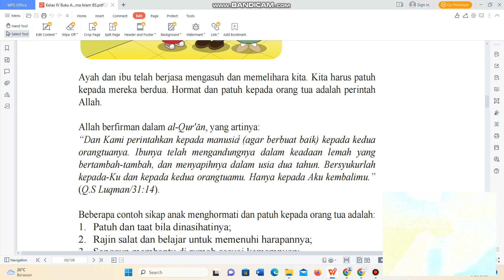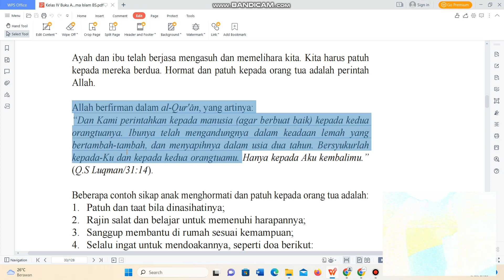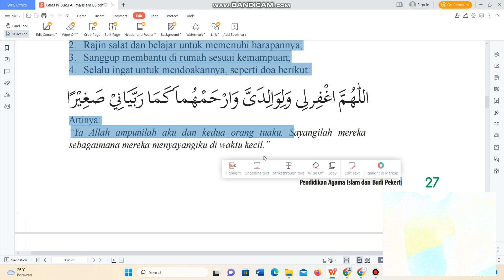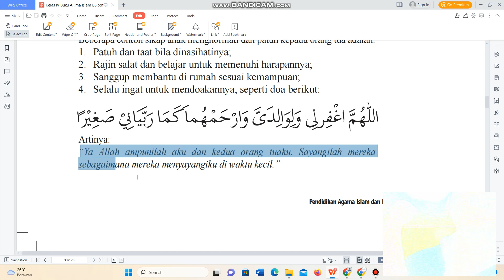HORMAT DAN PATUH KEPADA ORANG TUA DAN GURU